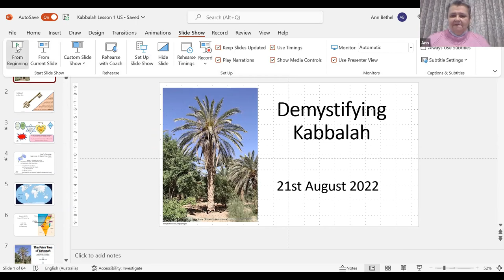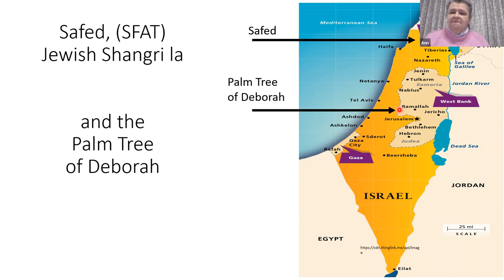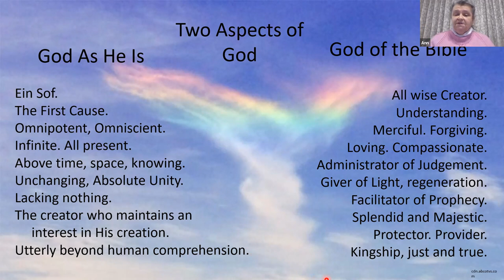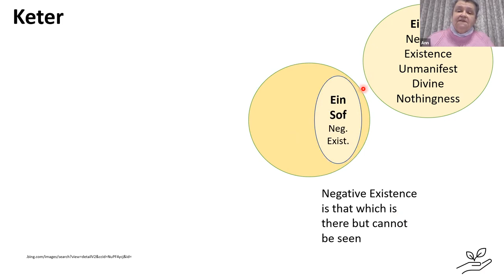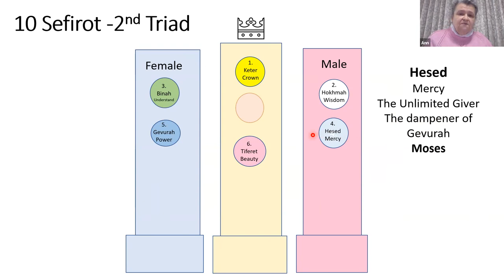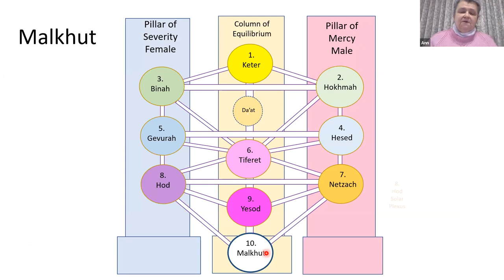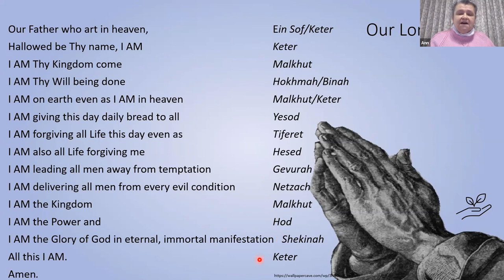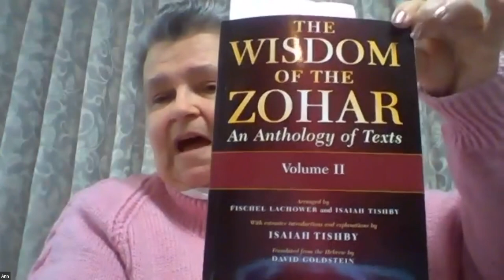Kabbalah Demystified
Presenter: Ann Bethel - Join us to discover some of the hidden gifts of God concealed in the Kabbalah, the Tree of Life, as we demystify this ancient doctrine. We explore God’s purpose in creation, the 10 Sefirot, the Palm Tree of Deborah, God’s school for angels, and the secrets of Our Lord’s Prayer.  Learn how to climb this Tree of Life for your own individual victory. Find handouts on thegoldenpathway.org.